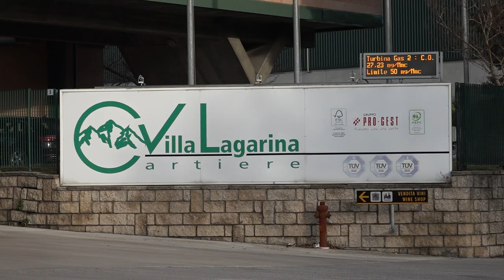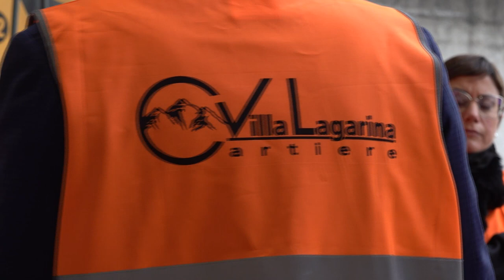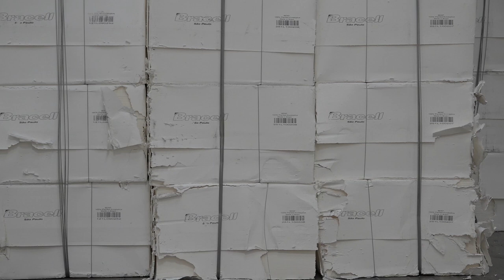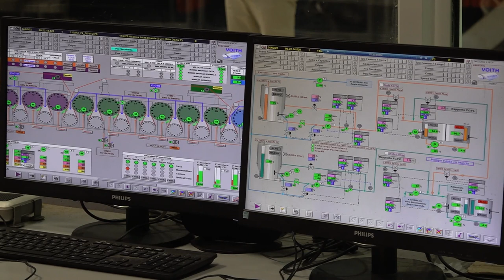Fugatti e Spinelli in visita alla Cartiera di Villa Lagarina